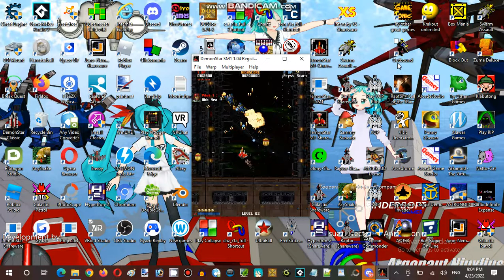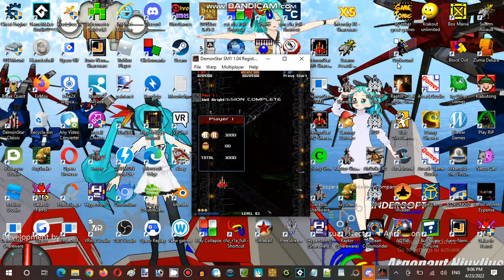Saturday Anime Night Time Streaming Hour at Terminal Internet Reality Establishment 04 Part 04